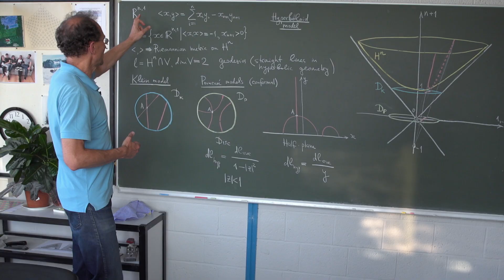Пространство Лобачевского-Русский трейлер 2021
Подобно геометрии гиперболической где прямые кривы и пространства в избытке, в „Пространстве Лобачевского“ математика непривычна и истории вдоволь. Современный портрет признанного но не понятого гения, ректора казанского Университета Николая Лобачевского, идеи которого переоткрыты миру благодаря диалогу с Карлом Фридрихом Гауссом.